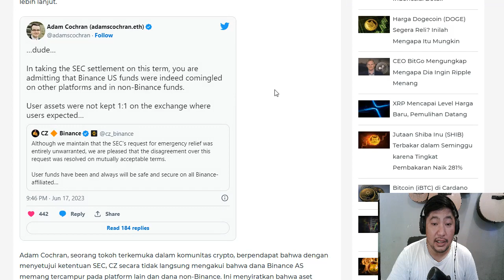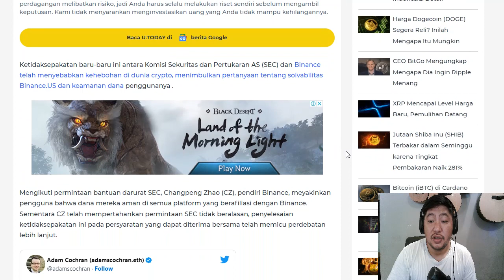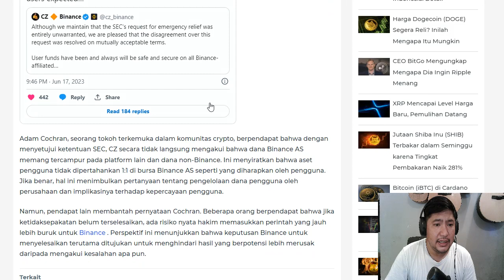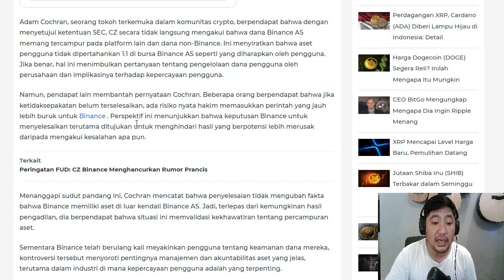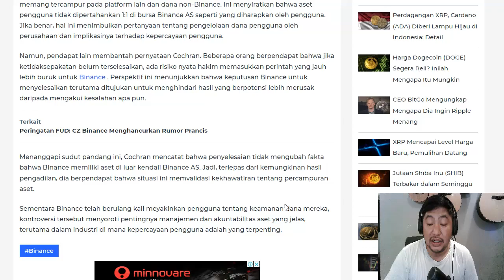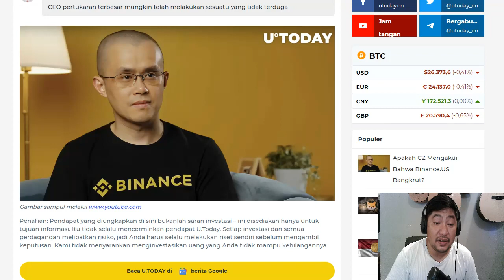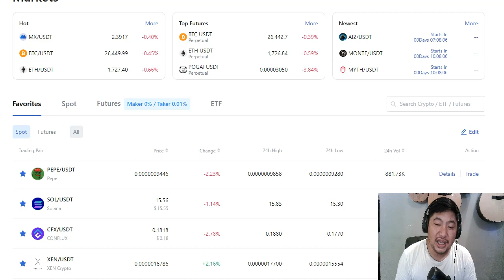BINANCE BANGKRUT,GABUNG DANA USER,MARKET AKAN DUMP MENURUT ANALIS ASBUN,ASAL BUNYI🤣